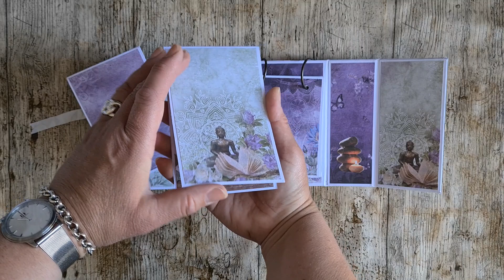DIY RINGEN ALBUMPJE - JMA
DIY PAKKET OM EEN RINGEN ALBUMPJE TE MAKEN. LEUK VOOR FOTO`S OF RECEPTEN